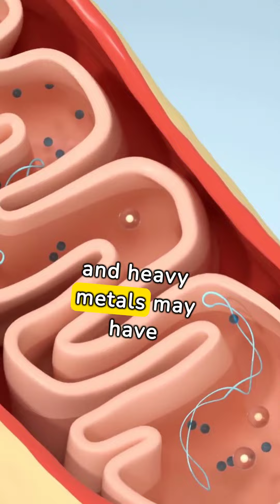The Forgotten History of Obesity: Why 'Calories In, Calories Out' Doesn't Tell the Whole Story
In this video, we explore fascinating historical evidence that challenges the mainstream "calories in, calories out" theory of the obesity crisis. Discover how people in the past consumed significantly more calories without becoming obese, hinting at a deeper metabolic shift over time. Dive into studies from the 1930s and 1950s that reveal startling insights about calorie intake and body weight. This video offers a fresh perspective on the complex factors underlying the obesity epidemic.